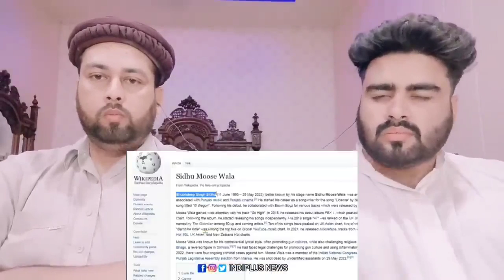The Last Ride | Sidhu Moose Wala | SidhuMooseWala Legend | Reaction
.credits.